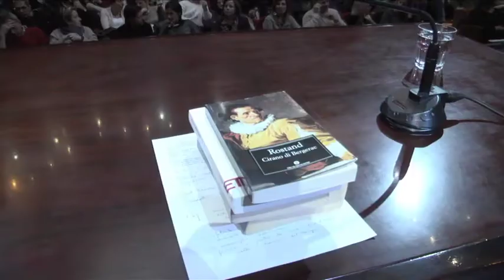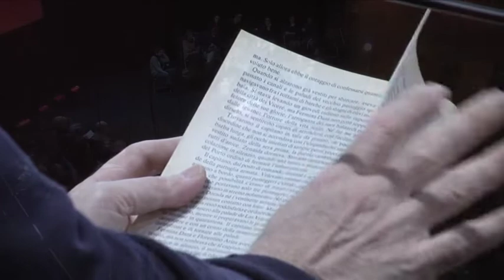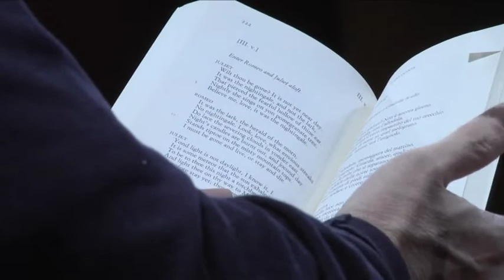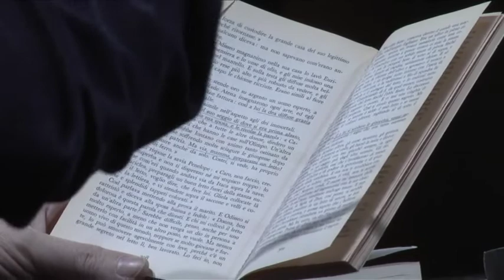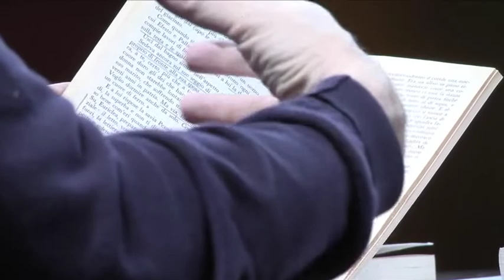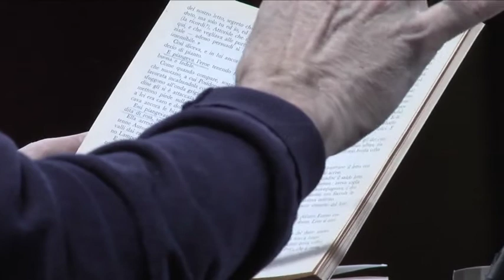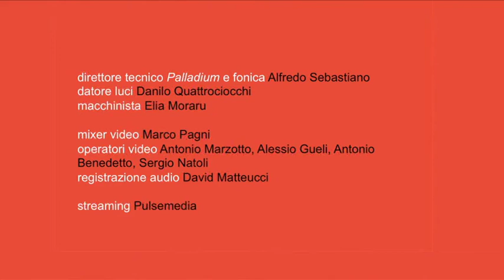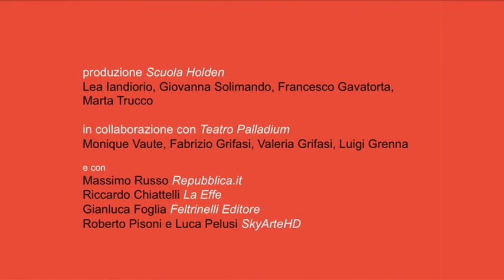Baricco - Luigi XVI: sul tempo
Palladium Lectures